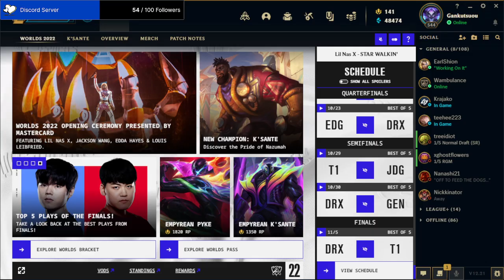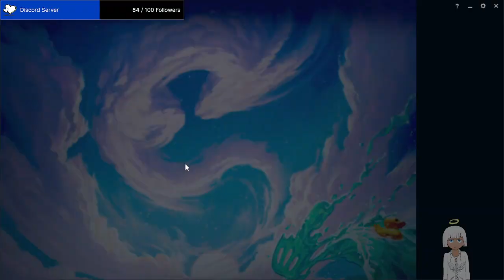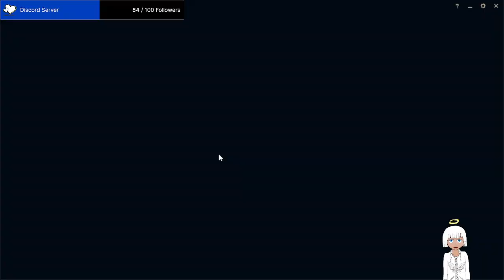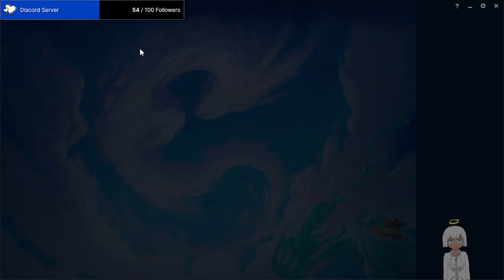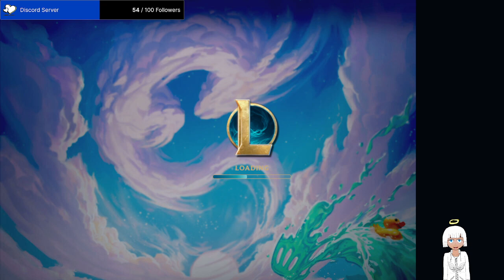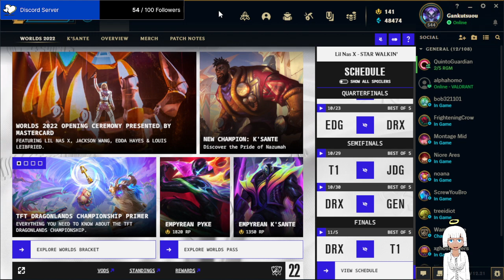League Fridays: Ranked TFT